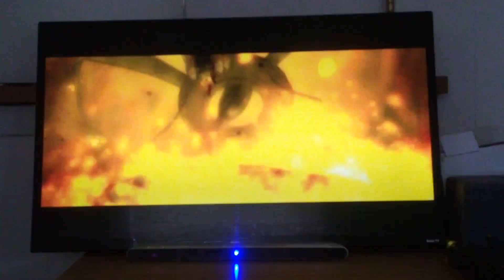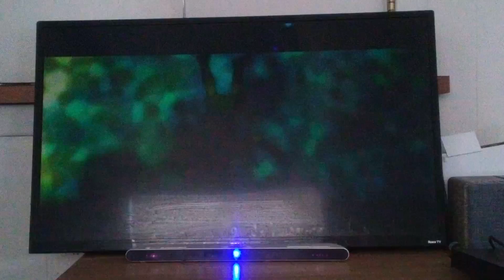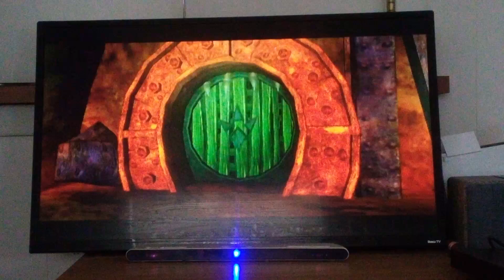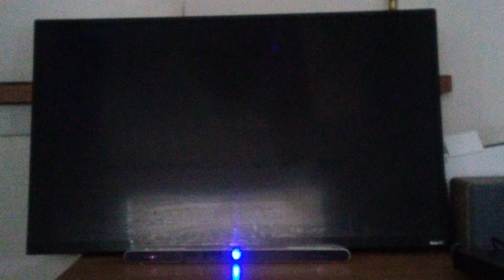Let's Play The Legend of Zelda Twilight Princess Part 45: Dangoro and The Hero's Bow!